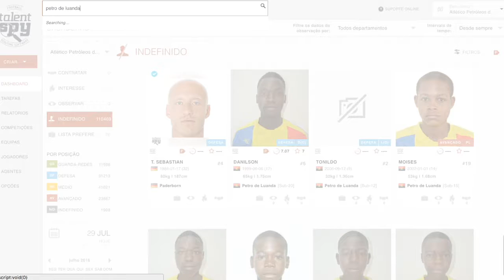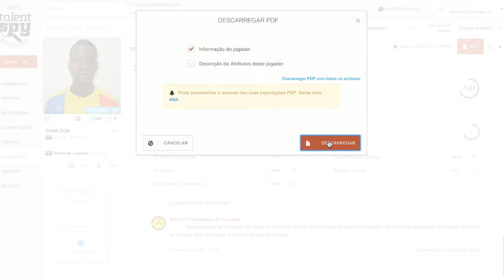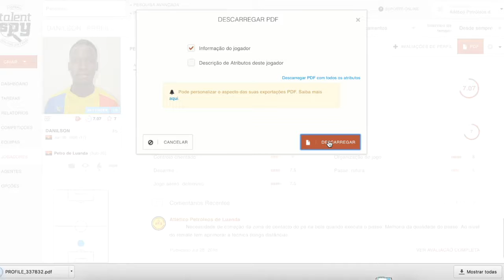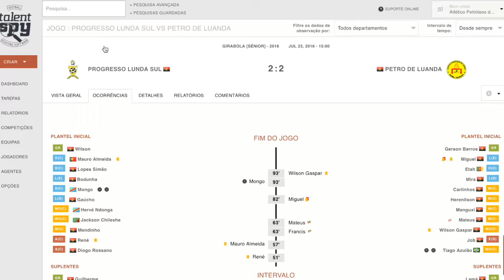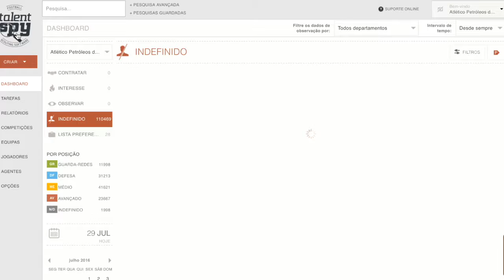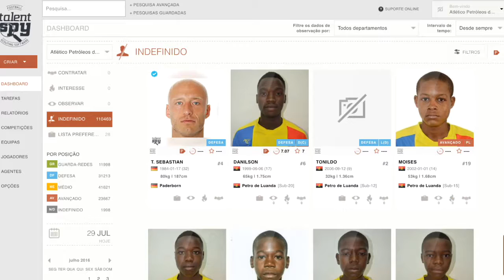Football Talent Spy - Petro Presentation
The easiest way to manage and organize scout reports